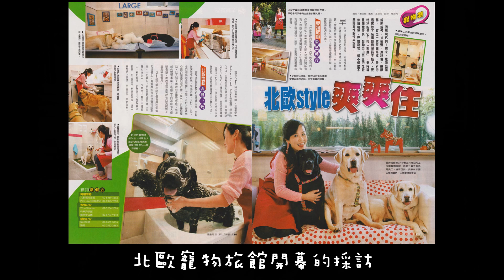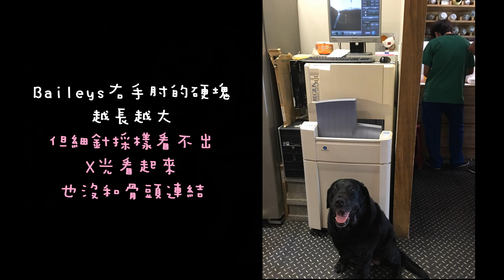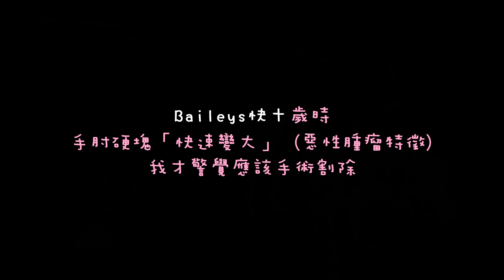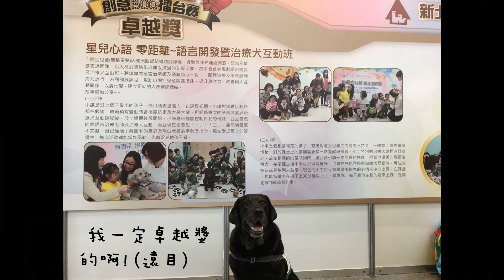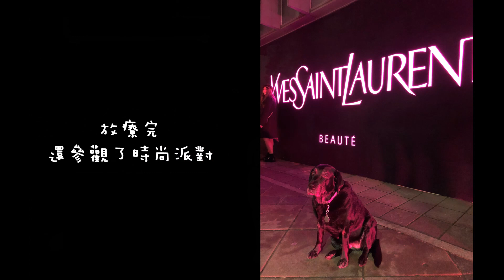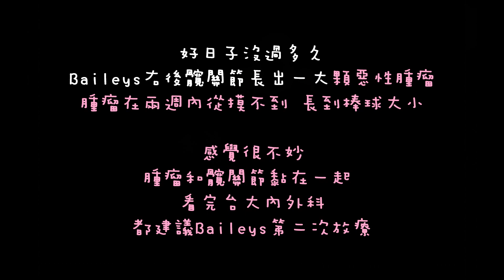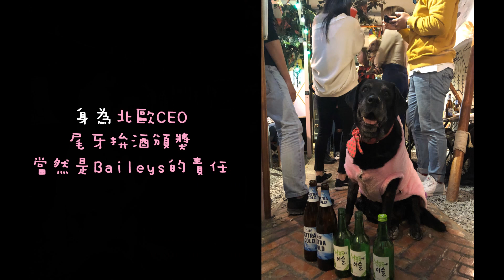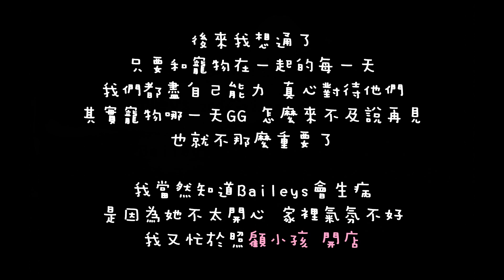貝禮詩傳 Baileys Biography 9-12.9歲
Baileys生命最後四年都在抗癌，我覺得她會得癌症，主因是「不開心」。

影片記錄了Baileys罹癌抗癌過程，的確生活習慣上，她是最不愛喝水(無法排毒)的；個性上她是最聽話(容易累積壓力)的，這些都會導致生病。

得癌症之後，一開始我沒有警覺要把Baileys身上癌細胞殺光光，一再拖延治療讓癌細胞復發；得癌症之後才改變她生活習慣，多餵牠喝水、多帶她出去玩，其實都已經來不及了。

Baileys罹癌過程，給我很大的啟發，我們應該要維持開心健康的生活型態，多做自己喜歡的事、多和自己喜歡的人在一起，生命自然可以美好的延續。

祝福可愛的寵物主人們，都可以剷除身邊讓你和寵物不開心的人事物，一起健康快樂到老！